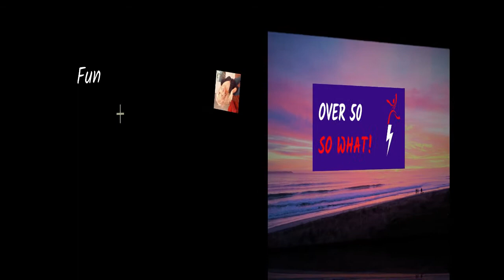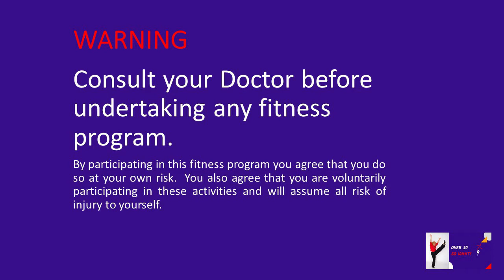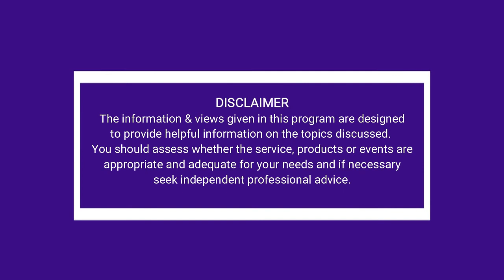Create a Powerful Daily Routine with Andrew & Finding Love Later in Life with Cam & Phil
Bounce out of Bed with Andrew Jobling – Creating a Powerful Daily Routine
At the time of filming most of Australia is in lockdown, so you might need a bit of extra motivation to get through each day.   Just how do you get through each day when there’s nowhere to go and nothing to do outside of your house.  Today in the Wellness Zap, Andrew Jobling discusses how to make the most of each and every day whether in or out of lockdown.

Andrew is a wellness best-selling Author and Professional, Speaker
More info on Andrew or to buy his books:

Disco Low Impact with Carol Easy fun moves with disco feel
Suitable for over 50, over 60 and seniors…

Never Too Late for Love - Cam & Phil overcome distance and shiftwork to find love later in life
If you’re over 50 and single, today we meet Cam and Phil who met each other online, learnt how to date again and who ended up getting married again later in life… Proving it’s never too late for love… Please send us all your dating stories through FB.